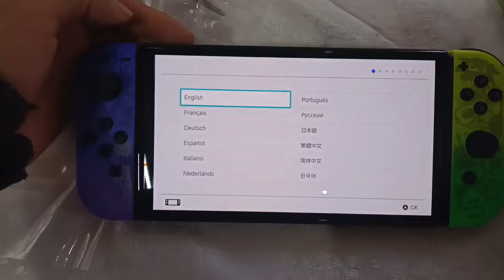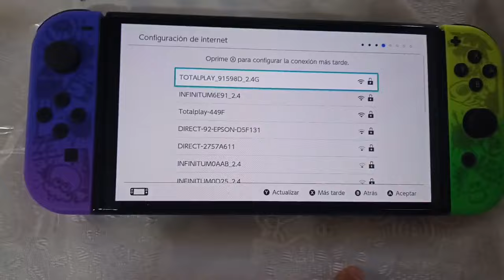¡MADRE MIA LLEGÓ MI SWITCH OLED!📦😱